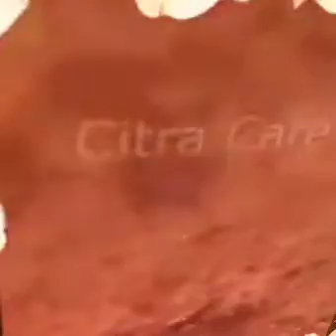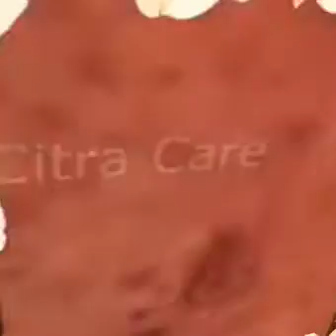pimple blackhead removal